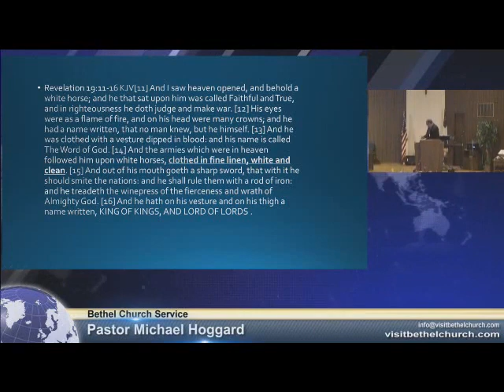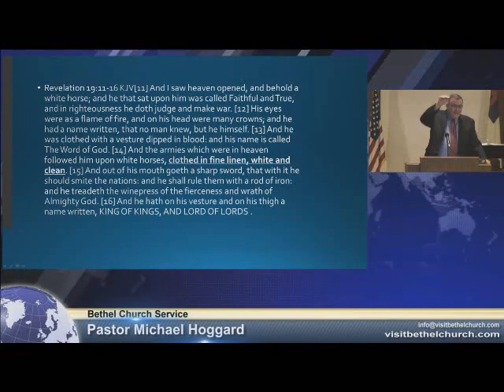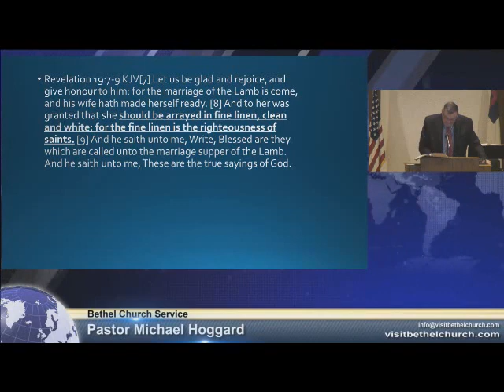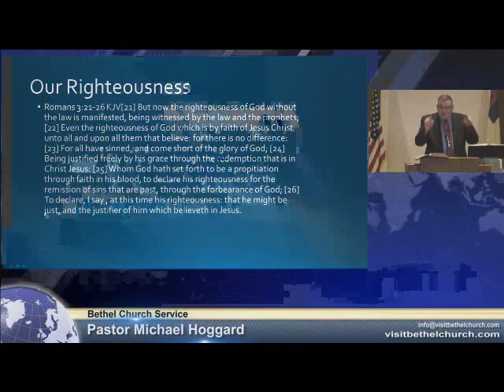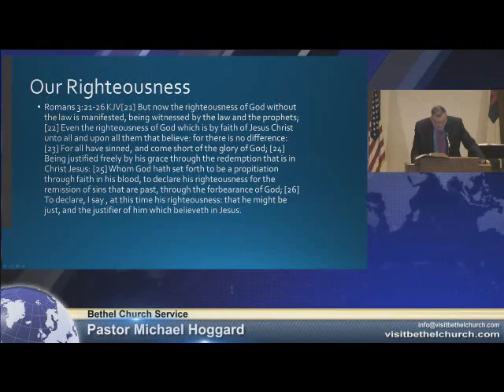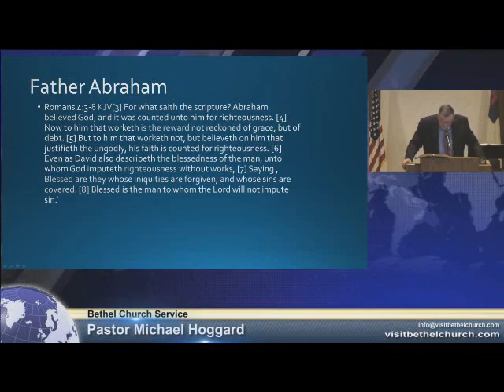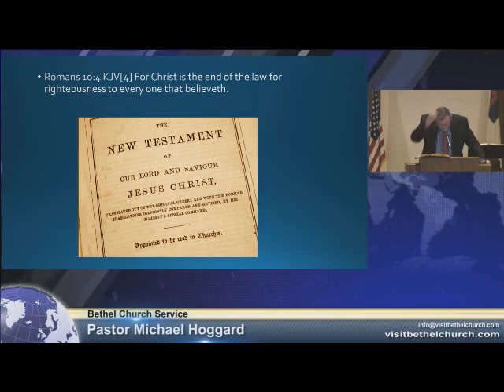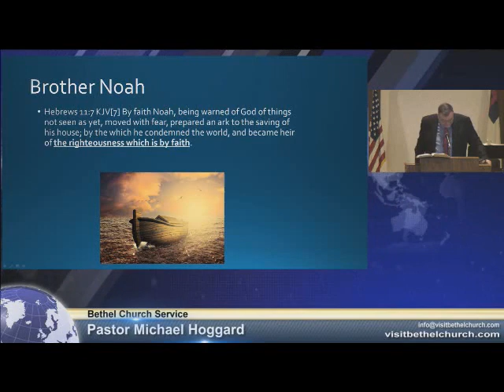The Cover of the.. - Mike Hoggard